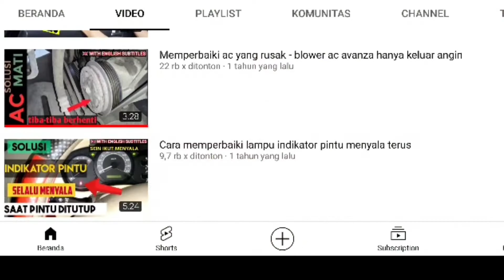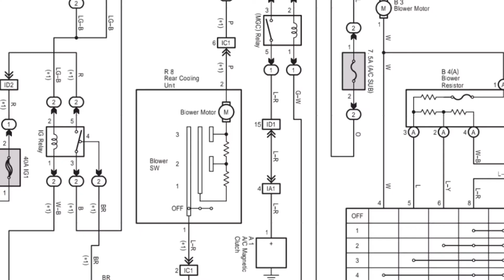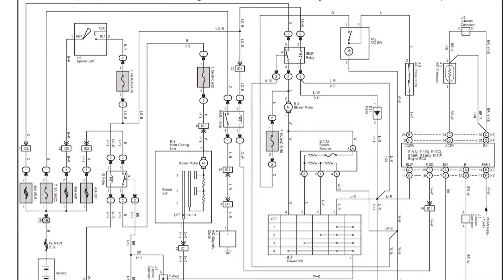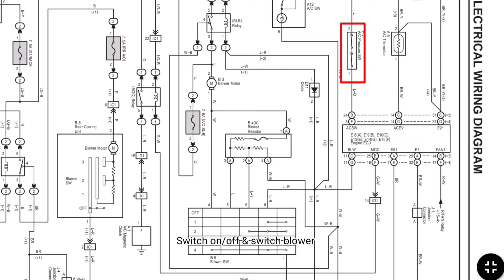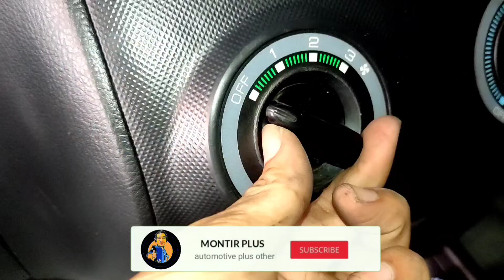Cara Memperbaiki AC mobil Rusak - Detail penjelasan kelistrikannya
Berikut merupakan cara memperbaiki AC mobil rusak yang disertai skema kelistrikan kompresor  yg skema ,download dan penjelasannya bisa lihat disini
kalau kalian paham betul vidio ini ,, pasti masalah awal kalian akan teratasi sebelum kalian ke servis AC mobil.